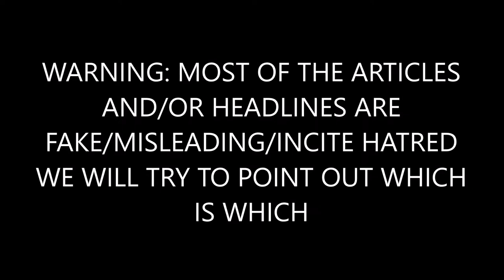Another Hollywood Star Is Facing Sexual Assault Allegations — This Time It’s Rape